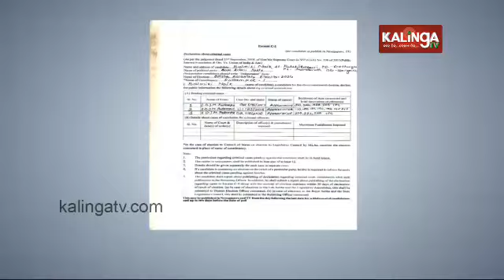AAP Padampur MLA Candidate Balmiki Nayak has three criminal case against him || KalingaTV